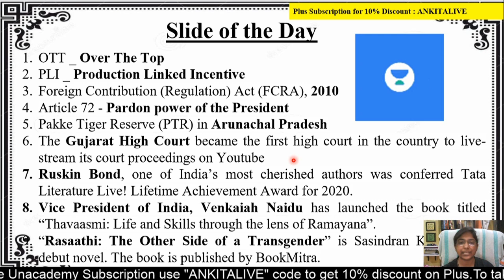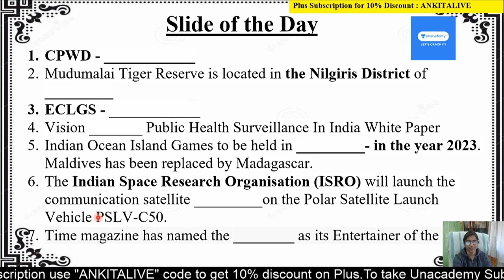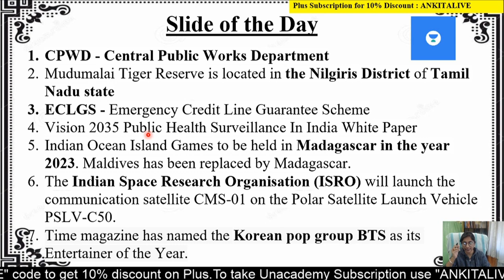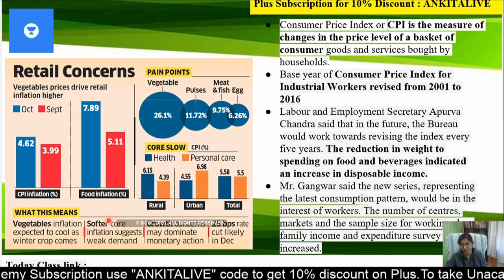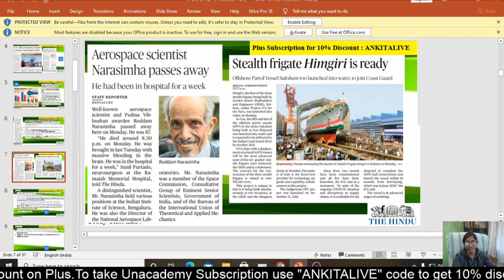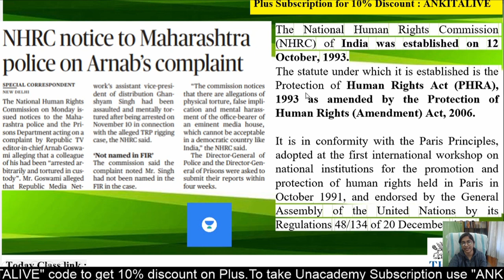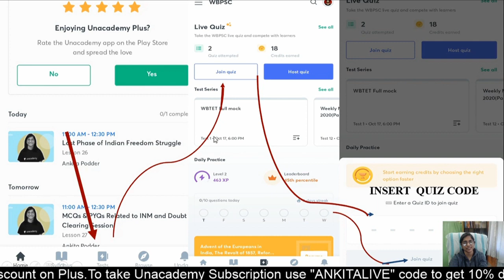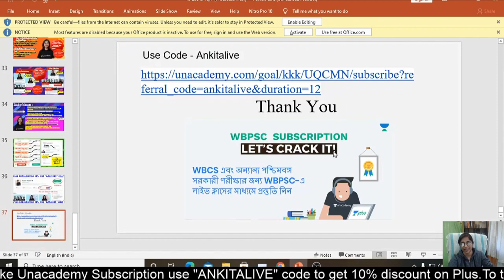Daily Current Affairs | 15th & Last Week Revision December 2020 | WBPSC | Ankita Podder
Preparing for WBPSC exam? Watch this live class of Ankita Podder to get updates on important current affairs of 15th & Last Week Revision of December.

🔵🔵Check out the latest batch courses here 👇

👉ডাব্লুবিসিএস Prelims এর পুনরালোচনা: Rapid Revision Course for WBCS Prelims 2021: Batch B